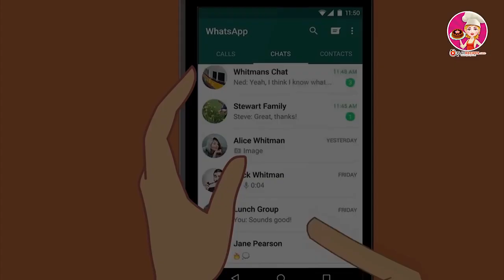Chicken Cooked On Clay Stove | English Animated Moral & Fairy Tale Story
We'll walk you through the following in this video:
- In this story, we see how a family tries to earn living during the epidemic. Jacob and Stella were a happy couple who then work hard and... Want to know more? Keep Watching - Chicken Cooked On Clay Stove.

TIMESTAMPS
0:00 Intro
1:00 Chicken Cooked On Clay Stove
7:16 The Big Chicken
14:20 Quarrelsome Mother-In-Law and Pregnant Daughter-In-Law